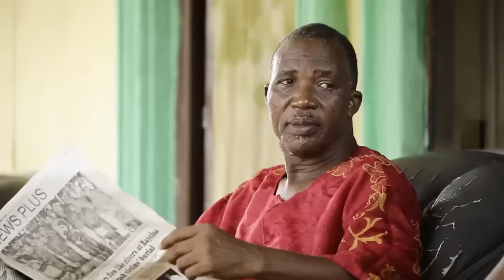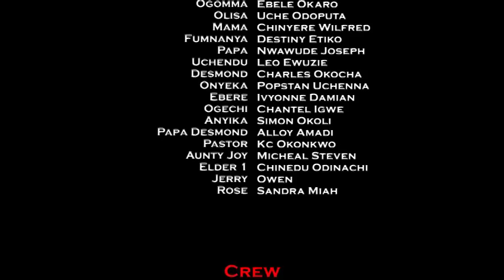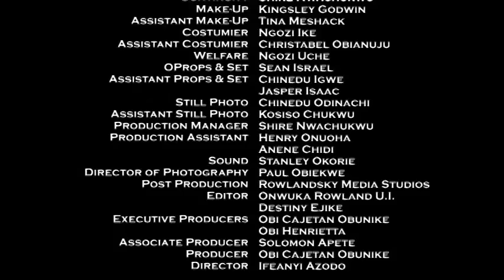The Prince walking Home Met The Homeless Orphan Sleeping In An Empty Shop And Took Her To The Palace